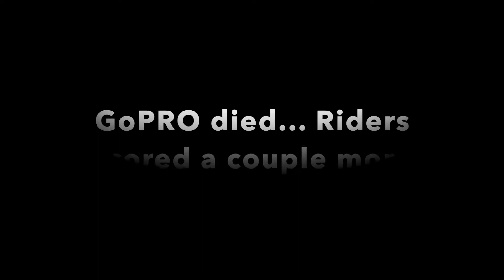HRL Wiffleball: Chihuahuas vs RoughRiders (7/2/19)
About our wiffleball league: Since 2004, Home Run League (HRL) Twin Cities has been the nation's largest wiffleball league. Based out of Hopkins and Eagan Minnesota, 22 teams are currently competing in the 2019 season.

Add us on Snapchat: @hrltwincities

We also run a charity wiffleball tournament benefitting the Make A Wish Foundation every summer.